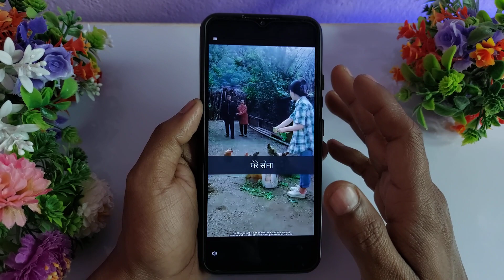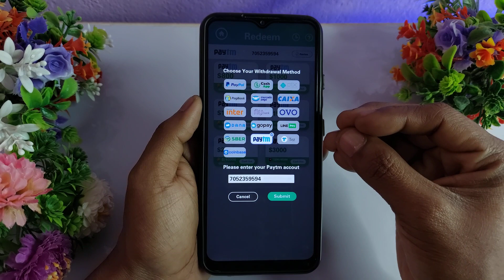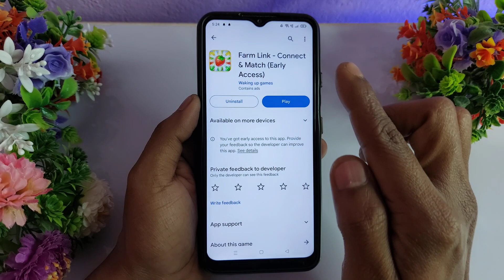Farm Link Se Paise Kaise Nikale - Farm Link Real or Fake - Farm Link Payment Proof - Farm Link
Dosto iss video me ham janenge farm link se paise kaise kamaye aur farm link se paise kaise nikale kya farm link real hai ya fake hai